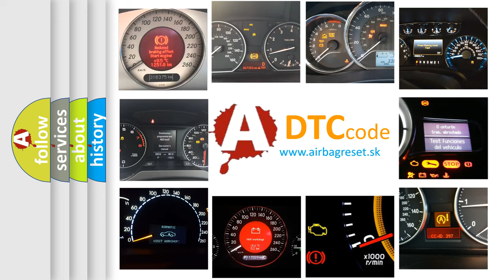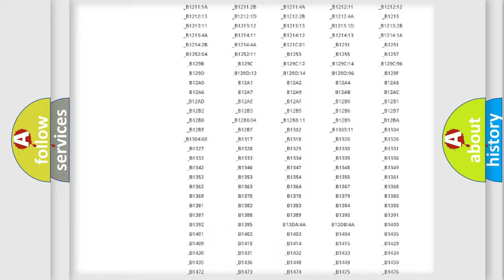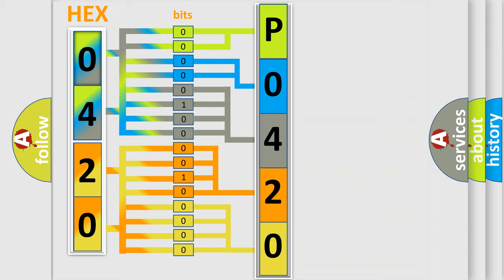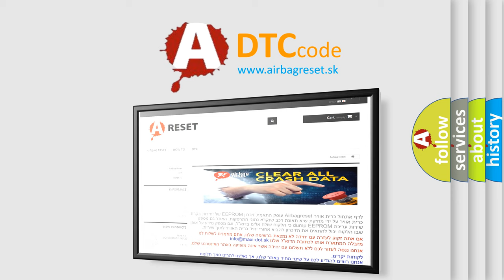DTC Jeep P0420 Short Explanation